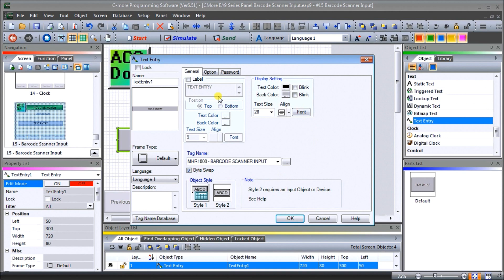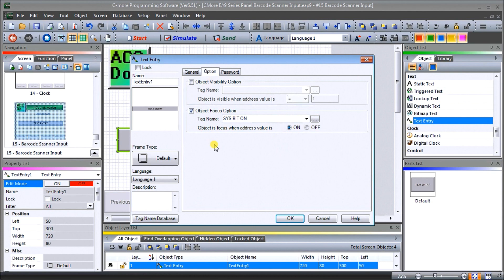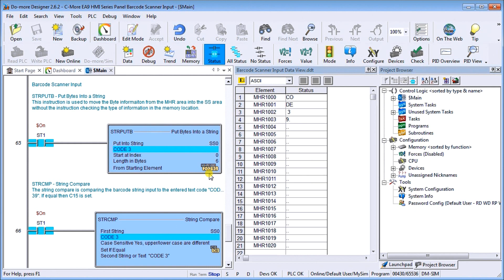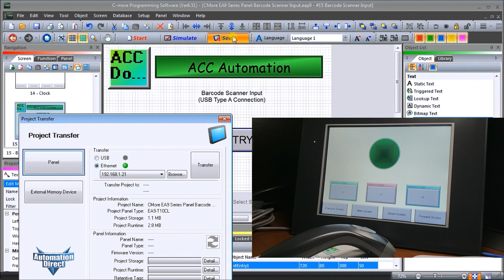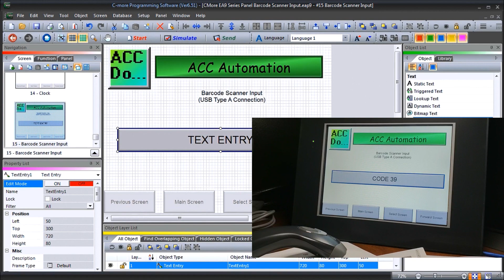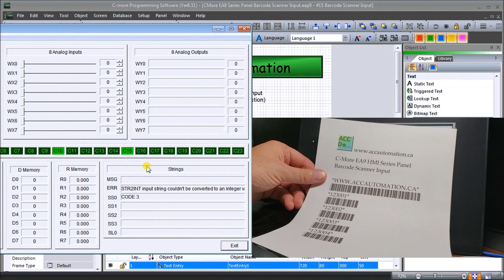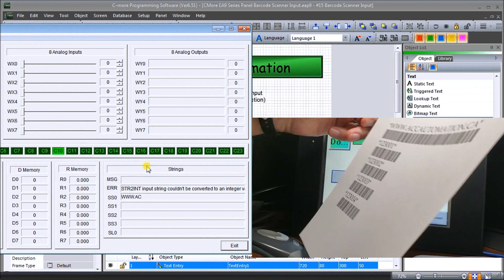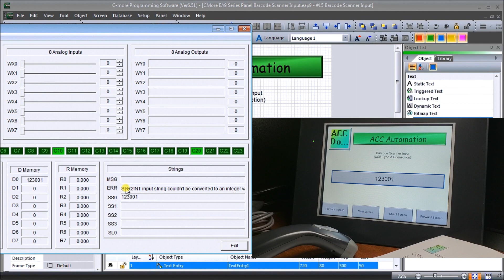C-More EA9 HMI Series Panel Barcode Scanner Input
Master C-More EA9 HMI barcode scanner integration! Stop struggling with scanner input programming - finally unlock seamless barcode data capture setup.
The C-More HMI Panel will support a barcode scanner (barcode reader) input. A scanner uses a light source and a light sensor to translate optical impulses into an electrical signal. The CMore can accept input from a USB barcode scanner.
We will now connect and program a barcode scanner into our HMI panel. The PLC ladder logic will then be modified to take action on the barcode input. Let's get started.

⏱️ TIMESTAMPS
0:00 - Introduction
0:39 - Text Entry Object Configuration
1:17 - Barcode Scanner Input Setup M HR1000
1:35 - Object Focus Options Configuration
2:24 - Hardware Connection - USB Device Port
3:18 - PLC Program Logic - String Operations
4:44 - Program Download and Transfer
5:48 - Testing Sample Barcodes
6:40 - Simulator Verification
7:29 - Live Barcode Testing Demo
8:30 - Wrap Up and Resources

✅ Configure C-More EA9 HMI text entry object for barcode scanner input using style number 2
✅ Set up object focus options and byte swap functionality for proper data handling
✅ Connect USB barcode scanner to C-More EA9 device port and program string operations
✅ Implement string comparison and integer conversion for barcode data processing
✅ Test and verify barcode scanner functionality with live demonstrations

There are several reasons that we are using the EA9-T10CL C-More HMI Panel. Here are a few:
• Touch screen display (LCD) 280 NITS display brightness
• 10.4” diagonal color TFT (Thin Film Transistor)
• Analog resistive (1024 X 1024) touch screen allowing unlimited touch areas
• EA9-PGMSW programming software
• 800 x 600-pixel display
• 64K colors
• 50,000-hour average backlight half-life
• USB port B (program/download) and USB port A (USB device options)
• Ethernet 10/100 Base-T port (program/download & PLC communication
• Remote Internet Access
• Serial PLC interface (RS-232/422/485)
• One built-in SD memory card slot
• 12–24 VDC powered (18W), 110VAC power adapter (optional)
• Audio Line Out, stereo - requires amplifier and speaker(s)
• 26MB project memory
• Data logging
• 0 to 50°C [32 to 122°F] operating temperature range
• NEMA 4/4X, IP65 compliant when mounted correctly, indoor use only
• Slim design saves panel space
• UL, cUL & CE agency approvals
• 2-year warranty from date of purchase

Regards,
Garry
ACC Automation